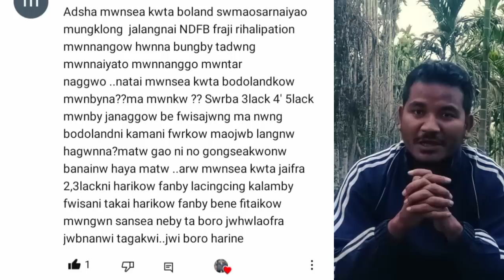BPF, UPPL joma//Bodolen kwo 4,5 L ni Plustob hwnaini andwao//नोंथांनि सान्नाइयाबो सैथो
Derhasatislary11

shiva
derhasat islary
d islary vlog
second hand bike kolkata
bhojpuri
manipur vlog
maya luki luki song
new bodo video 2023
sandre mwkang
tropical house design
video boro
wwe smackdown
zee tv serial
pt usha football
snail cooking
sonali bendre
south movie
sSC gd 2018 neW update
sukhbir karzee youtube channel
tet merit list 2023
toka toka song
new bodo
new movies
new short film bodo
new short movie bodo
nitin south movie
oppenheimer trailer
jet li hindi dubbed full movie
kokrajhar sai
kundali bhagya
kundali bhagya full episode
limcee vitamin c chewable tablets 500...
mablaba ang dukhu jaymala
mithi narzary
miyazaki mango
mj anything
narzary alp
dosti film
durand cup song
dwhwo bodo film
elvish yadav vlogs
fishing videos
foratox 10g uses in hindi
gadar 2 trailer
gemini tarot
gemsri daimari
bodo new short film
bodo vedio
bodoinfo
borad
boro news
boro songs
boro video 2023
boro viral
btr tet recruitment
bwisagu
anithing mj
bodo comedy
bodo job
bodo movie
hello bodoland
indian football team
james pastor
bodo vlog
anything mj
bodo job news
derhasar islary
dalmia cement
derhasat islary
bodo film
bodo song
new bodo video
bodo cartoon
bodo info
bodo job info
d islary
d islary vlog channel
bodo video
rimal_daimari breakup_song